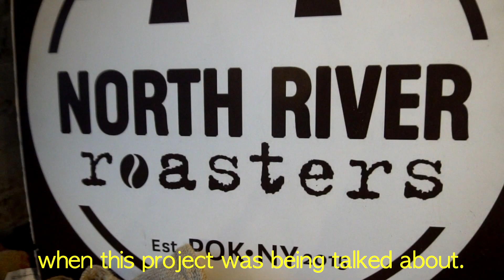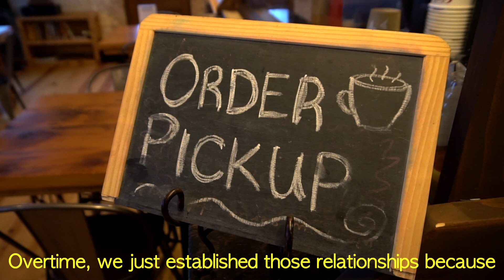The story behind North River Roasters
Featuring locally roasted fair trade coffee, the Steel Plant Garden Cafe is a fresh new take on the Marist retail experience. Local coffee shop North River Roasters’ fresh, organic coffee is one of the new part of the menu at the Steel Plant Garden Cafe. North River Roasters specializes in small batch, air roasted in Poughkeepsie, sourced from the world's best volcanic* coffee farms.

Feza Oktay's vision is to employ the “launch and convert” approach to the cooperative business model and turn North River Roasters into a worker-owned cooperative for sustained benefit to the community.

Visit MaristDining.com to view the menu and learn more.